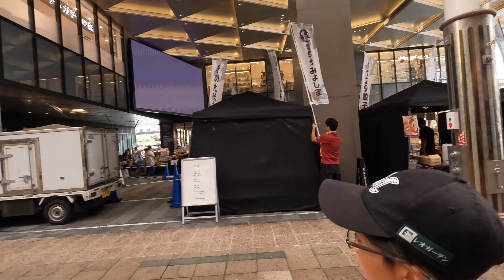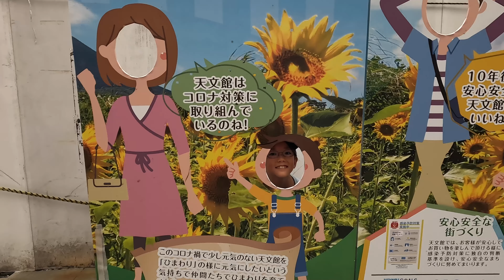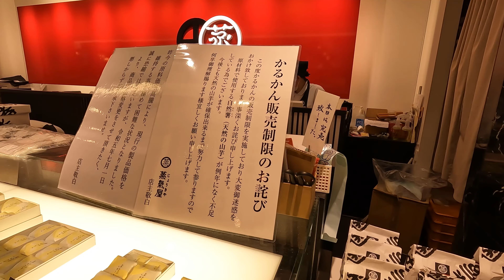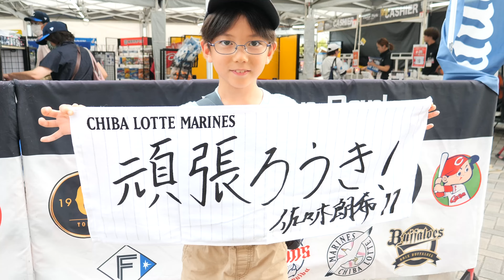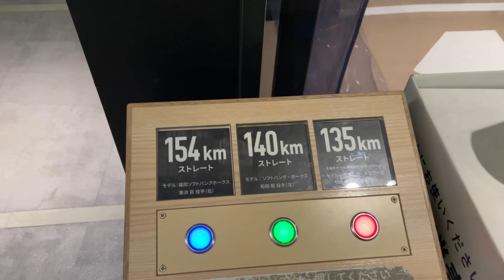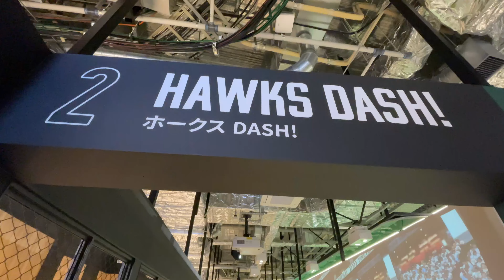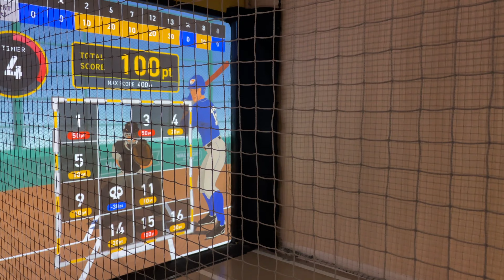夏休み2023 DAY3 博多の89パークへ（8/18）